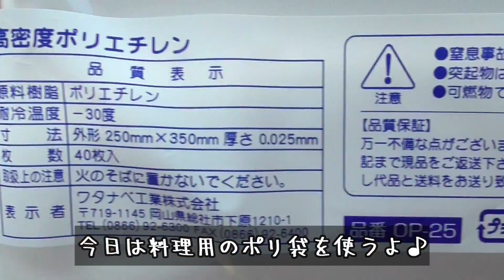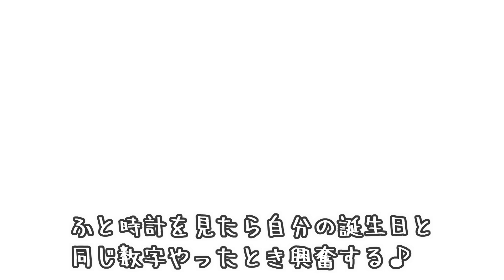【卵レシピ3品！】簡単オムレツを3連発♪フワトロです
大好きな卵レシピ！
とんとんしませんできません。これなら私にもフワトロにできる♪
★料理用ポリエチレン袋の厚さ0.01以上の袋を使用してね、ダイソーにもあるよ

ふわとろオムレツ
材料
●卵2個
●溶かしバター5ｇ
●牛乳大さじ2
〇ケチャップ
①沸騰したお湯に耐熱皿を入れて火を弱める(ぶくぶくしない程度に)
②袋に●を全て入れてよくもみ、空気を抜いて結ぶ。
③お鍋に入れて両面3分ずつ温めれば完成

和風オムレツ
●卵2個
●ツナ1/2缶
●じゃこ適当
●牛乳大さじ2
●マヨ大さじ1
〇大根おろし・ポン酢・麺つゆ・醤油
①沸騰したお湯に耐熱皿を入れて火を弱める(ぐつぐつしない程度に)
③お鍋に入れて両面4分ずつ温めれば完成！お好みでポン酢や醤油をかけてどうぞ

カルボオムレツ
●卵2個
●チーズ1わしづかみ
●にんにく2ｃｍ
●コンソメ小さじ1/2
●牛乳大さじ2
〇ブラックペッパー
③お鍋に入れて両面4分ずつ温めれば完成、ブラックペッパーもどうぞ